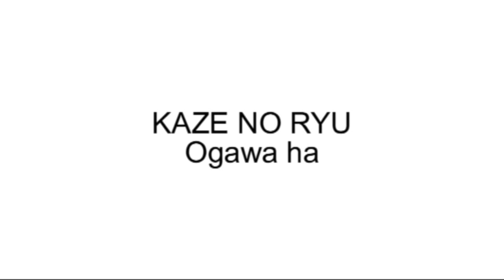Ogawa Ryu Kenjutsu Toritake Training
The correcty sequence as  Ogawa Hiroshi used to performe the technique. Studies aims to exemplify anthopological and historical aspects.